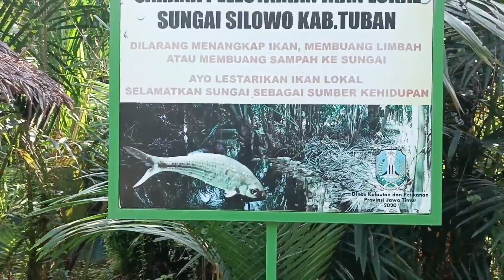Sendang SiLowo di hutan Sagu berdayung dengan Canoe baru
Sendang SiLowo " Damai Menyejukkan " dengan air jernih - tenang di desa Mandirejo, Kec. Merakurak, Kab Tuban jatim